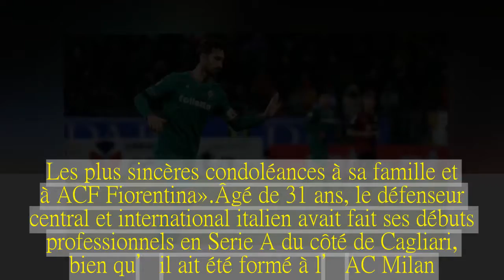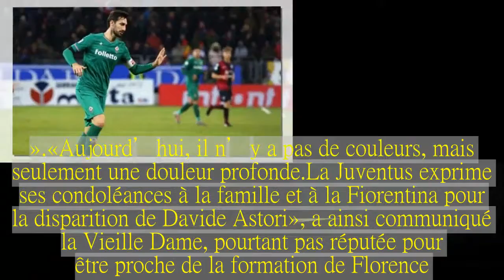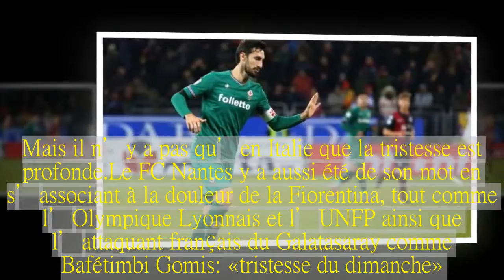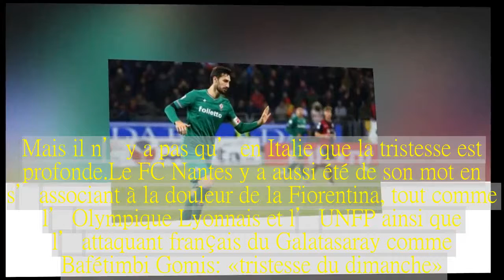le monde du foot pleure Davide Astori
«La Fiorentina est profondément désemparée et est contrainte de communiquer que son capitaine Davide Astori s’est éteint, pris par une maladie soudaine.Au vu de la situation terrible et délicate, et surtout par respect pour sa famille, la Fiorentina fait appel à la sensibilité de tous », c’est ainsi que la Fiorentina a officialisé ce matin la triste nouvelle du décès de son capitaine Davide Astori, emporté dans sa chambre d’hôtel ce dimanche matin juste avant la rencontre entre la Viola et l’Udinese.Son club formateur, l’AC Milan, a déjà réagi : « un garçon amoureux du foot et de la vie qui a grandi avec nous.L’AC Milan est choqué par la disparition tragique de David Astori.Une immense douleur.Les plus sincères condoléances à sa famille et à ACF Fiorentina ».Âgé de 31 ans, le défenseur central et international italien avait fait ses débuts professionnels en Serie A du côté de Cagliari, bien qu’il ait été formé à l’AC Milan.Ce dimanche, tout le football italien est aux côtés de la Fiorentina, à commencer par la Série A : « choqué par les nouvelles tragiques, toute la famille de la série A se blottit autour de la famille de David Astori et de la Fiorentina.Toutes les rencontres prévues aujourd’hui sont reportées comme un signe de deuil.Ciao Davide.».« Aujourd’hui, il n’y a pas de couleurs, mais seulement une douleur profonde.La Juventus exprime ses condoléances à la famille et à la Fiorentina pour la disparition de Davide Astori », a ainsi communiqué la Vieille Dame, pourtant pas réputée pour être proche de la formation de Florence.Massimo Oddo, l’ancien milieu de terrain de l’AC Milan y est également de son hommage : « à des moments comme celui-ci, tout perd de l’importance.Je suis choqué par cette énorme tragédie qui a frappé David et envoie toutes mes condoléances à la famille Astori, Francesca et la petite Vittoria ».Desde el Real Valladolid queremos mandar nuestro más sentido pésame a los familiares y amigos de Davide Astori y a toda la familia del @acffiorentina Mandiamo le nostre sentite condoglianze ai familiari e amici di Davide Astori e a tutta la famiglia della @acffiorentina Paulo Dybala, Javier Pastore, tout comme Javier Zanetti, ne trouvent pas les mots tandis que l’AS Roma et Monchi ont eux aussi exprimé leur tristesse.« L AS Roma se joint à la douleur du monde du football pour la disparition de David Astori.Choqués par la nouvelle tragique, les gestionnaires, les footballeurs et tous les employés du club se se rassemblent et s’unissent pour compatir à la douleur de sa famille », a ainsi écrit la Louve.Mais il n’y a pas qu’en Italie que la tristesse est profonde.Le FC Nantes y a aussi été de son mot en s’associant à la douleur de la Fiorentina, tout comme l’Olympique Lyonnais et l’UNFP ainsi que l’attaquant français du Galatasaray comme Bafétimbi Gomis : « tristesse du dimanche ».En Espagne, le Real Valladolid a aussi pris la parole : « de Valladolid nous voulons envoyer nos condoléances les plus sincères